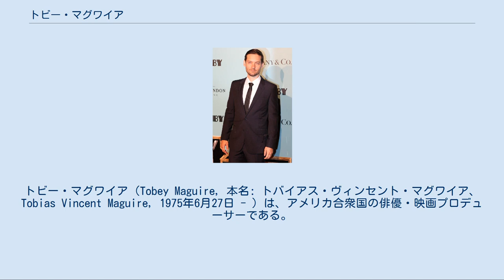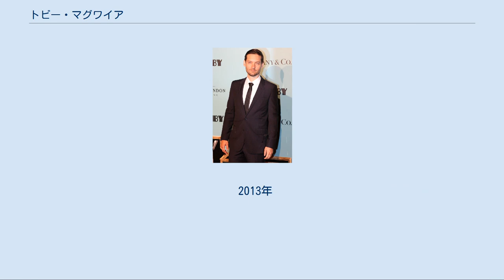トビー・マグワイア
トビー・マグワイア（Tobey Maguire, 本名: トバイアス・ヴィンセント・マグワイア、Tobias Vincent Maguire, 1975年6月27日 - ）は、アメリカ合衆国の俳優・映画プロデューサーである。
 カリフォルニア州サンタモニカで生まれる。
この時両親は20歳と18歳で、父親のヴィンセント・マグワイアはコック、母親のウェンディ（旧姓ブラウン）は秘書兼シナリオ作家だった。
2歳の時に両親が離婚し、各地を転々とする。
貧しさに追い詰められた父親が銀行強盗で逮捕され、幼い弟たちを養うために学校を中退し唯一の才能だった演技力を武器にハリウッドへ向かったことが彼の本格的な俳優業へのきっかけである。
 子役としてCMなどに出演し、1989年公開の『The Wizard』で端役ながら映画デビューした。
1992年にテレビシリーズ『Great Scott!』で注目を集める。
 1998年公開の『カラー・オブ・ハート』や翌年公開の『サイダーハウス・ルール』で注目され、2002年からの『スパイダーマン』シリーズで主人公ピーター・パーカー / スパイダーマンを演じ、人気を不動のものにする。
 2002年公開の『25時』では製作を、翌年公開の『シービスケット』では製作総指揮及び主演を務めた。
 2009年公開の『マイ・ブラザー』でゴールデングローブ賞 主演男優賞（ドラマ部門）にノミネートされた。
 2012年公開の『ライフ・オブ・パイ/トラと漂流した227日』にキャスティングされ、撮影も実際に行われ出演シーンすべてを撮り終えていたが、後に「もっと国際色豊かなキャストにしたい」とする監督の意向により、トビー・マグワイア（アメリカ人）の演じた役はレイフ・スポール（イギリス人）へと再キャストされ出演シーンすべてが新たに撮り直しされ、幻の出演作品となった。
 2003年から当時ユニバーサル・ピクチャーズの社長兼CEOだったロン・メイヤーの娘で宝石デザイナーのジェニファー・メイヤーと交際し、2006年4月に婚約。
2006年11月9日に長女（ルビー・スウィートハート）が誕生。
2007年9月3日にハワイ島コナで挙式。
2009年5月8日に長男（オーティス・トバイアス）が誕生。
 2016年、ジェニファーと離婚。
 『ボーイズ・ライフ』で共演したレオナルド・ディカプリオとは親友同士だという。
アルコール使用障害だったが禁酒に成功しアルコール依存を克服した。
 1992年からベジタリアンに転向し、2009年にはベジタリアンより厳格なヴィーガンとなった。
ヨガを趣味とするなど、ヘルシーなライフスタイルを送っている。
 2013年